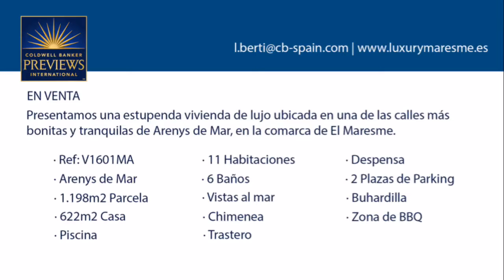V1601MA Arenys de Mar